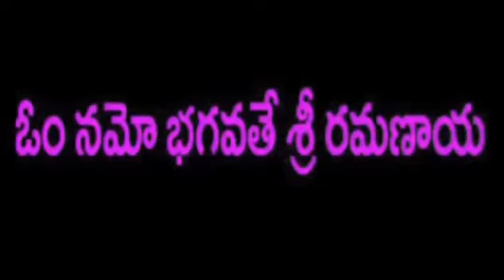Who Am I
Video from A Anantha Vijaya